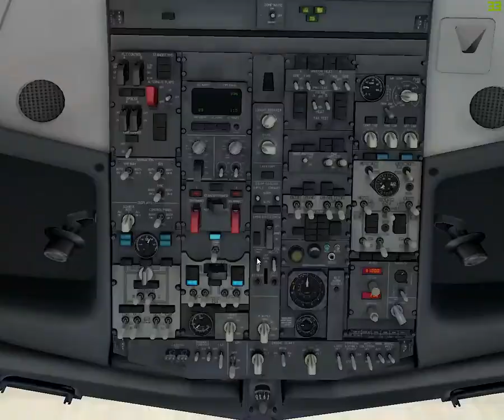Landing Los Angeles (KLAX) 737-800 Southwest (XP11)